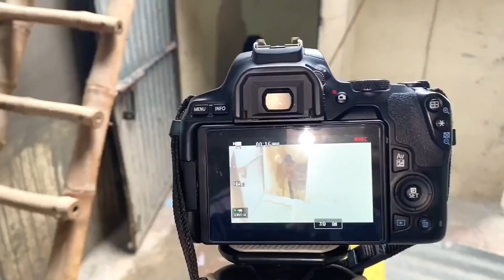Gattu Stash Lohri | Kite Collection | Kite Shopping | Big Kites | Manjha | Patang | Singh Sixten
gattu stash for lohri - kites collection - kites shopping - flying big kites - manjha - desi patangbazi - Singh Sixteen